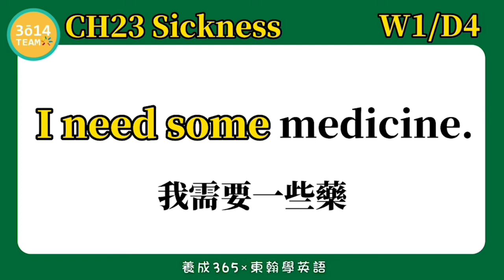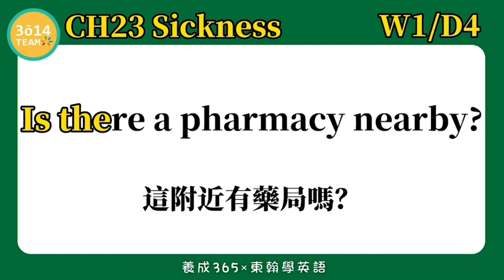東翰學英語｜CH23 Sickness - DAY312︱feat. 憶琪學英語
東翰學英語｜CH23 Sickness - DAY312